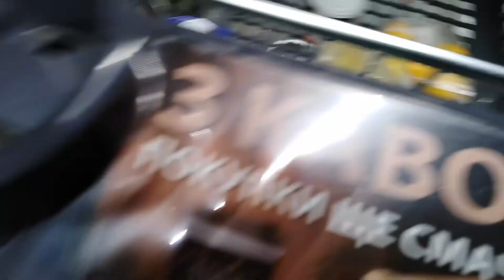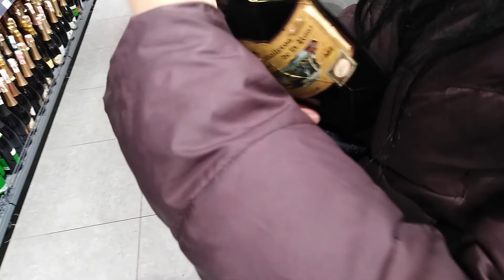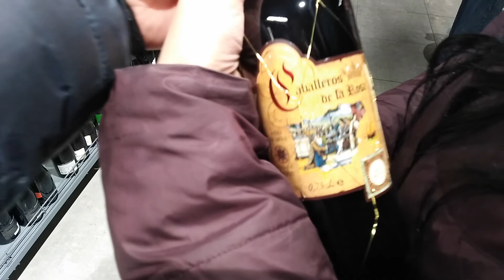💫 ХАРЬКОВ ВЛОГ🎄 Снег🎅 Новогодняя поездка за водой🎁 Покупки в АТБ и др👉 С НОВЫМ ГОДОМ!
Поздравляем наших зрителей с Новым 2022 Годом!